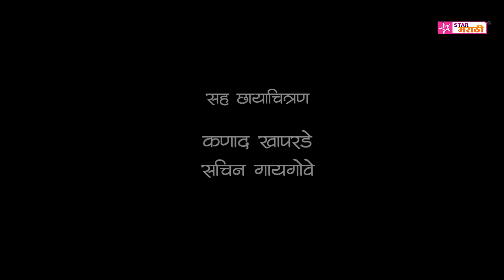बंड्या आणि लाली | Bandya Aani Laali | Marathi Short Film | Star Marathi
बंड्या आणि लाली मराठी शॉर्ट फिल्म नक्की पहा ..❤️❤️❤️❤️❤️